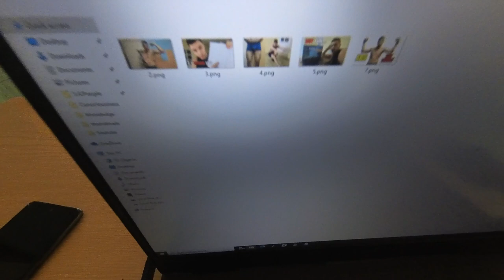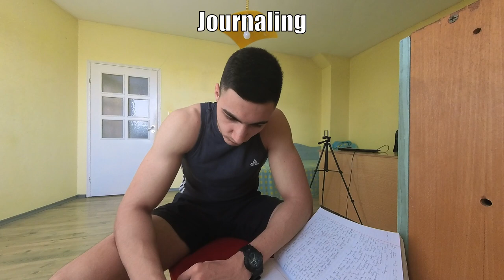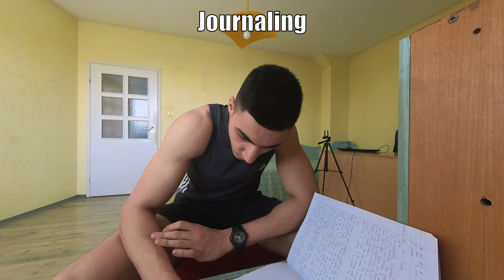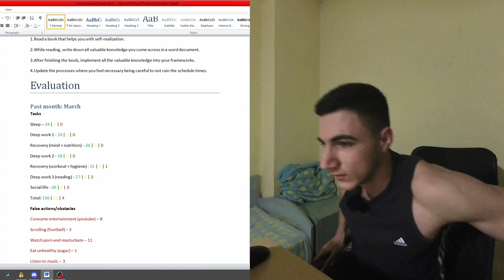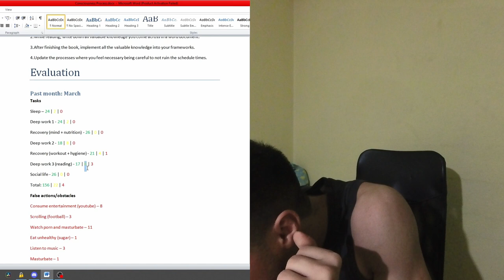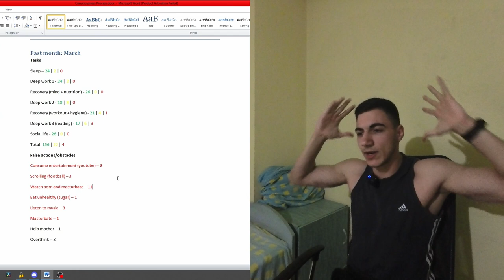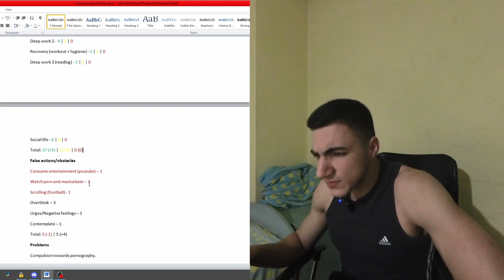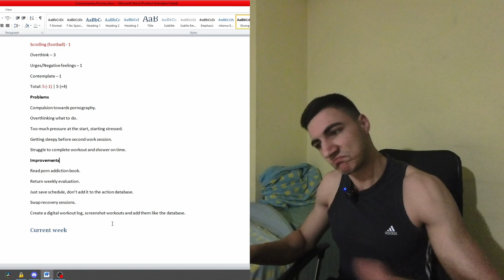Watch Me Grind | Life of Purpose – Episode 4